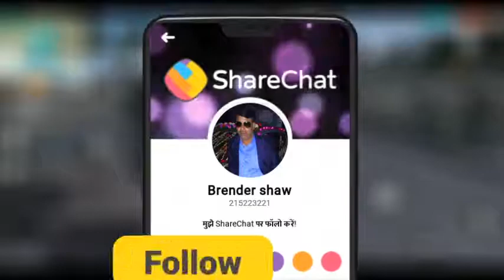1573212667574 5309 w v plz like share comment and subscribe